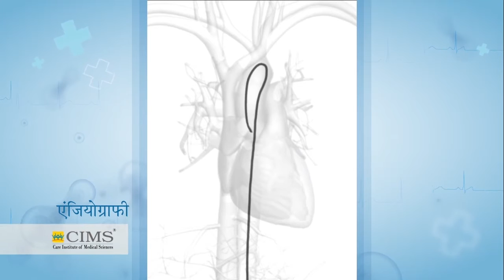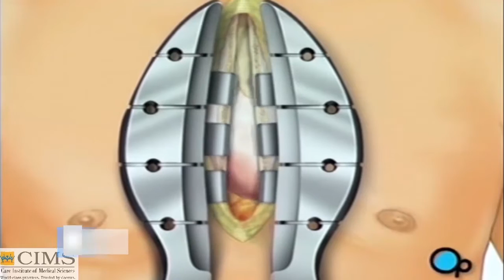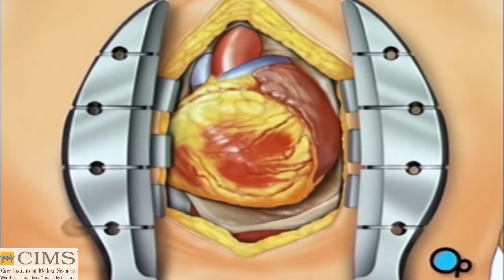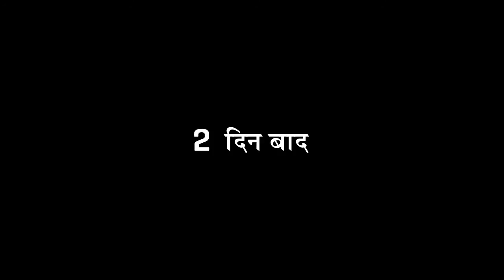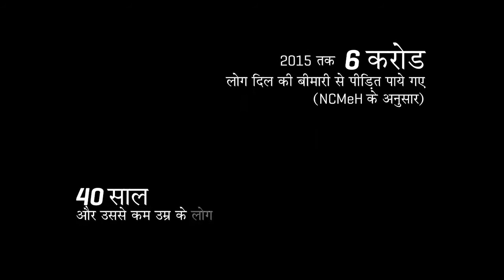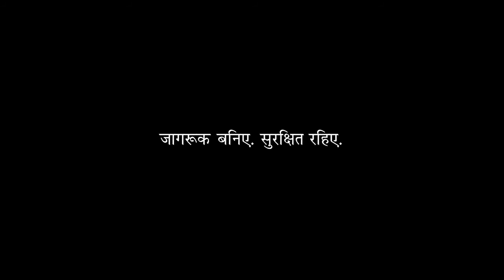How To Survive A Heart Attack - Time Is Life - CIMS Hospital - Long Movie